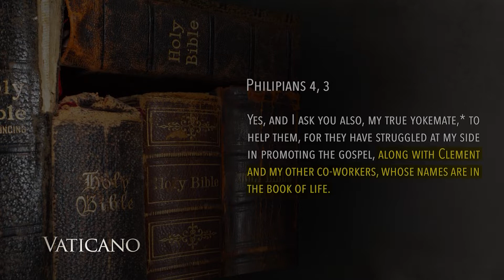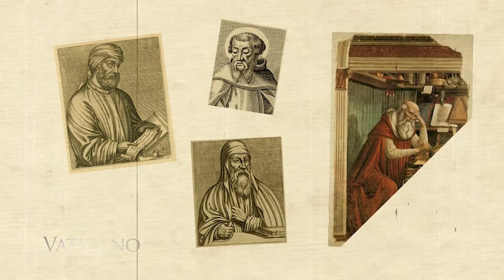Pope St. Clement I, the Pontiff martyred in Crimea | EWTN Vaticano